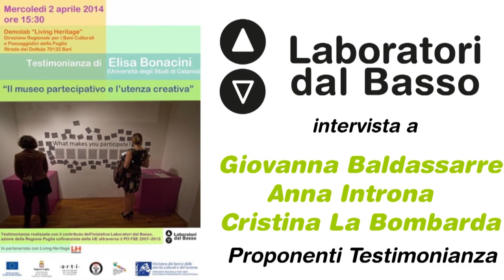Testimonianza di Elisa Bonacini - Intervista ai proponenti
Il museo partecipativo e l'utenza creativa - Testimonianza di Elisa Bonacini (Università degli Studi di Catania)
Demolab Living Heritage - strada dei Dottula, Bari
2 aprile 2014